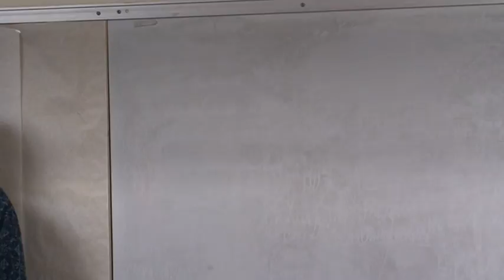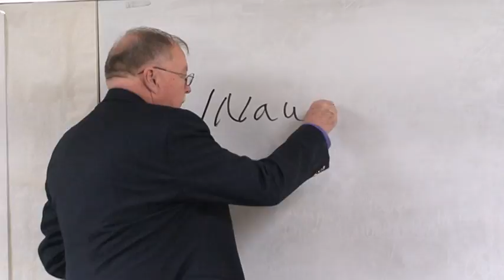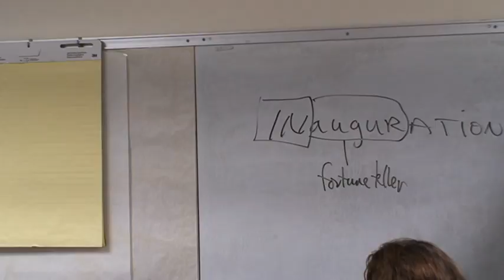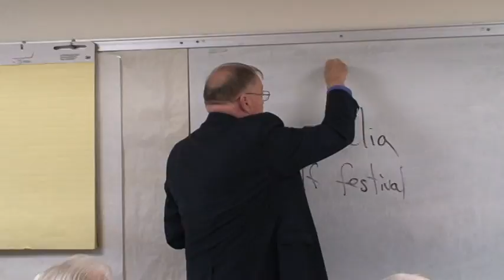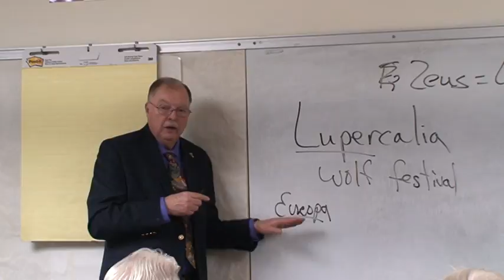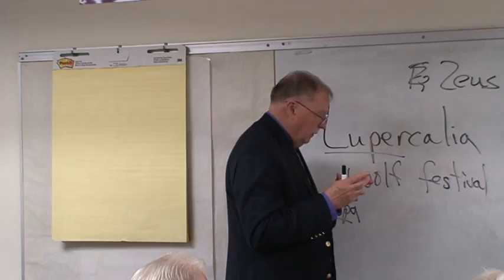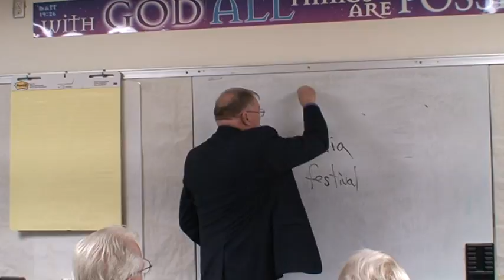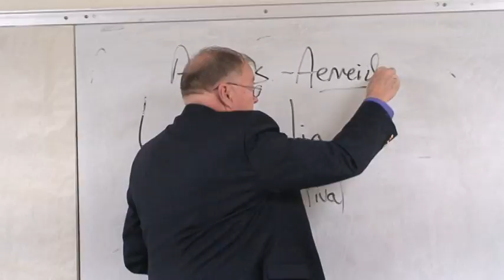Dr Paul Benson 1 22 17 Rome 1 of 3 "Don't Cry Wolf"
Dr Paul Benson Professor in Dallas- Ft Worth traces the influence of Rome on Texas today